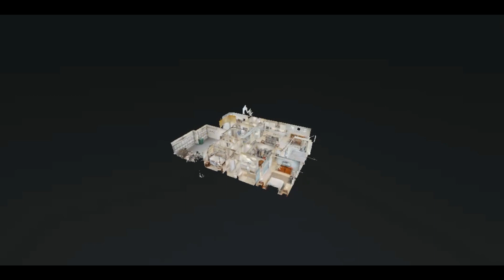Ave Maria Florida - Del Webb Naples "Stellar" w/Pool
Ave Maria Florida - Del Webb Naples "Stellar" Estate Model w/Pool -

Del Webb Naples, Exceptionally Optioned “Stellar” Model w/Heated Pool/Impact Windows & Doors, FM3 Stone Front Elevation, on Premium Water Lot, Stunning Views, 2515 Sq.Ft., 3021 Total Sq. Ft., 3 Bedrooms, Plus Den, 3 Full Baths, 3 Car Garage, Golf Membership Included. Options Include; Zero Corner Impact Slider Doors, Impact Windows/Doors, Glass Impact Front Door, Gourmet Kitchen Option w/SS Kitchen Aid Appliances, Upgraded Kitchen Cabinets w/Crown, Under Cab Lighting, Quartz Tops, Tile Backsplash, Den Option w/Glass French Doors, Tray Ceilings, Walk-In Shower Master Bath, Finished Laundry Rm w/Utility Sink, Tile Flooring Throughout, 8’ Doors, 5 ¼ Base, Pendant Lighting, 3 Step Epoxy Garage Floor w/Flakes, Drop Zone, Plantation Shutters, Ceiling Fans, Alarm System, Too Many Options to List. Complimented by Oasis Club Resort Style Amenity Center – Resort Pool/Lap Pool/Jacuzzi, Fitness Center, 12 Pickleball Courts /2 Tennis Courts/ 4 Bocce Courts, Catering Hall, Golf Sim, Billiards, Movement Rm, Activities Director. Semi-Private Championship Style Golf Course, Pro Shop, On-Site Golf Pro, Restaurant. “Come Experience the Beauty that is Ave Maria”